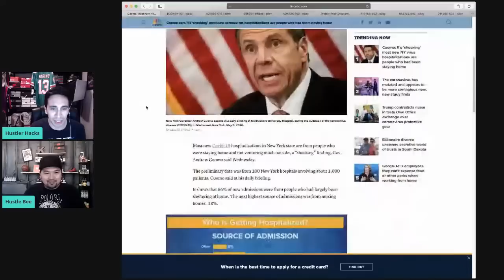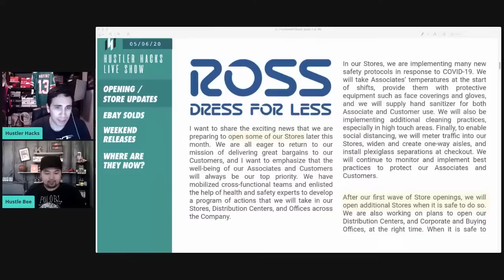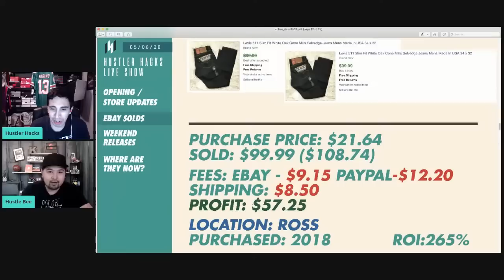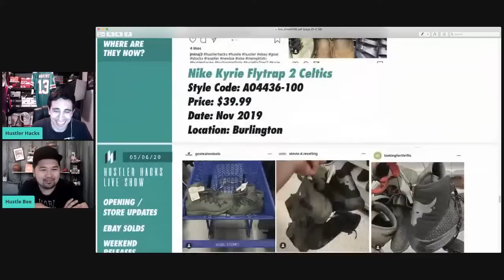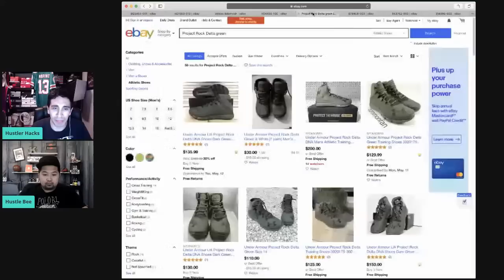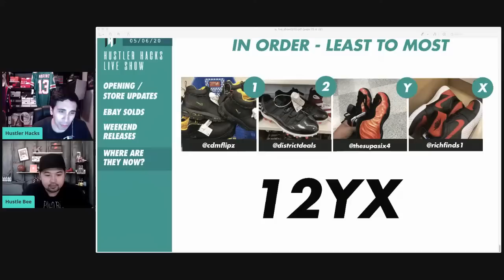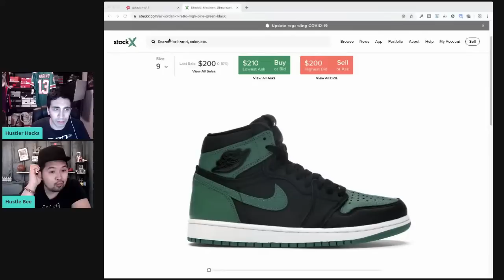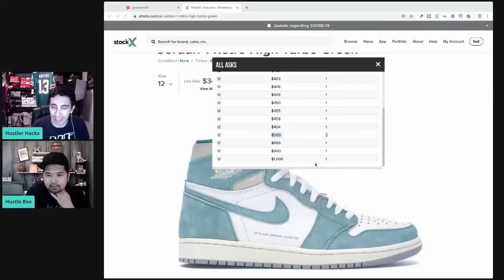LIVE: HUGE STORE OPENING UPDATE + SNEAKER RELEASES!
Today we go over the latest sneaker pickups, giveaway a $30 and find out what happened to older "flooded" finds.